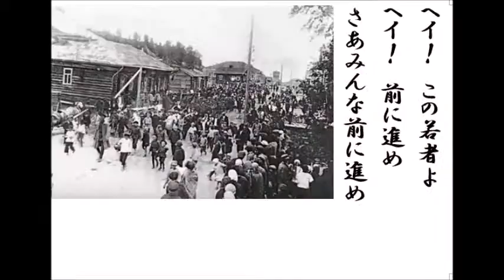詩吟「仕事の唄「(ダークダックス)」ロシア民謡-11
ロシア民謡-11です。